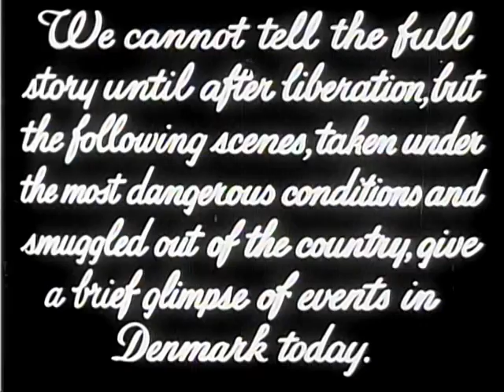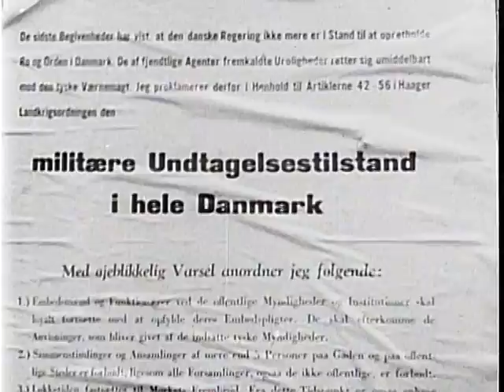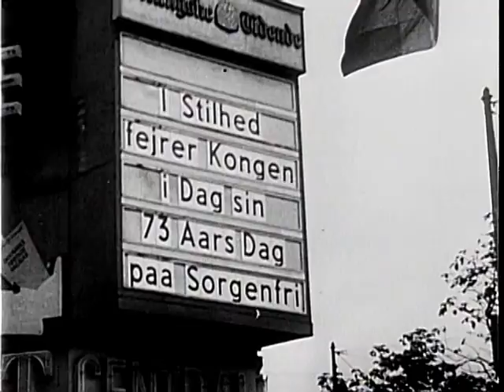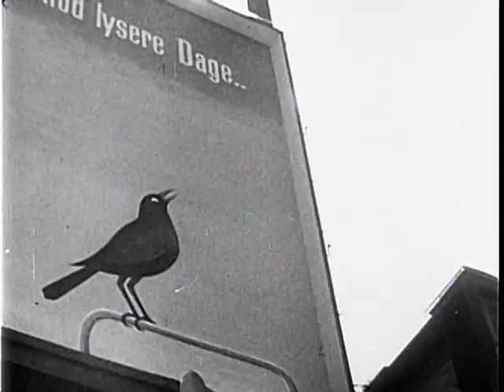Denmark Fights for Freedom (1944)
This film documents resistance force activities and anti-Nazi operations within Denmark in 1943 through 1944.

National Archives and Records Administration - ARC Identifier 1663466 / Local Identifier 263.1203 - Denmark Fights for Freedom - National Security Council. Central Intelligence Agency. (09/18/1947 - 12/04/1981).